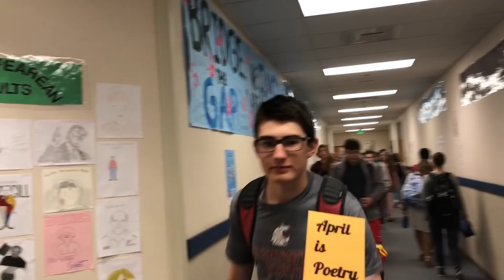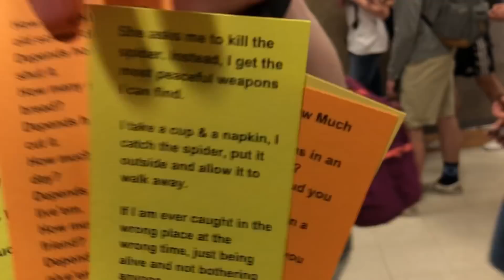Happy Poetry Month, Road To State! - Vlog 7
Hey guys welcome to the seventh vlog! It's been so much fun making this and I am so excited to do more in the future. If you want to get put in the vlog come find me!! I will see what I can do!!

Also the New VlogsWith Noa Twitter @VlogswithNoa

Also want to thank Splice for the great video editing app